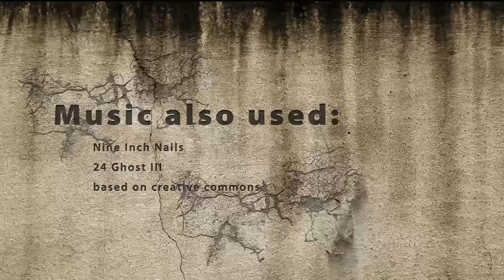RAXINOAR - Joie de vivre (OFFICIAL VIDEO)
Voici le premier clip "La Joie de Vivre" en célébration du nouvel album "Summer Dance" des jumeaux Togolais Raxinoar. L'album est disponible sur itunes et représente le nouveau style Tropical Pop, crée par Raxinoar même. Le style célèbre la danse, l'espoire, le soleil, le sourire, la fête: la joie de vivre. Soyez toujours connectés sur notre page officiel Raxinoar pour plus d'info. Les autres clips arrivent bientôt. Merci à tous nos fans pour votre soutien.

"La Joie de Vivre" is the first clip of a series of clips dedicated to the celebration of the new album "Summer Dance" by the Togolese twins Raxinoar. The album celebrates dance, hope, the sun, smiles; celebrates the joy of living. Other clips are coming soon. Big thumbs up to all our fans for your support.